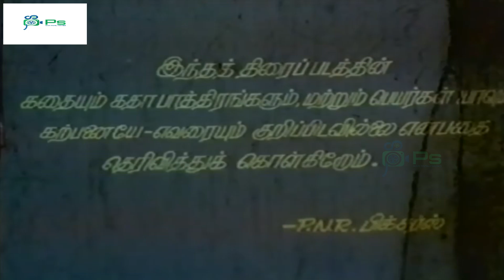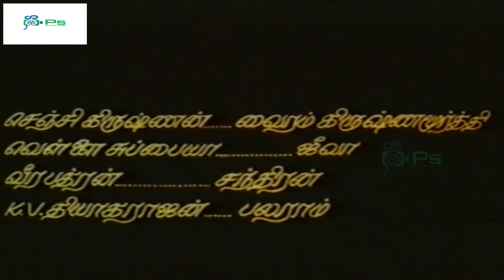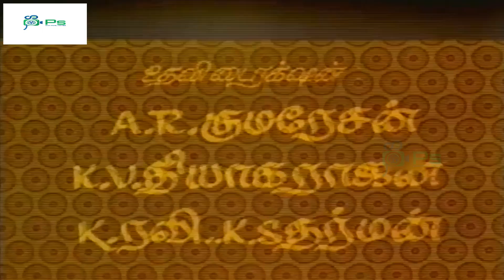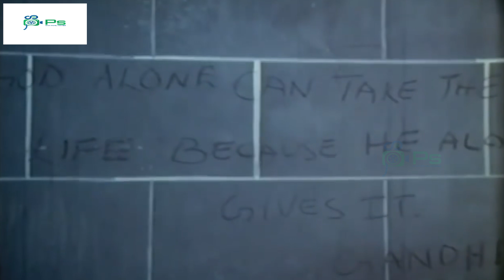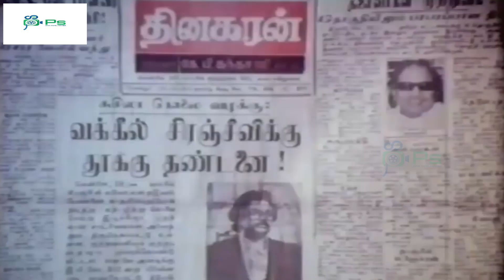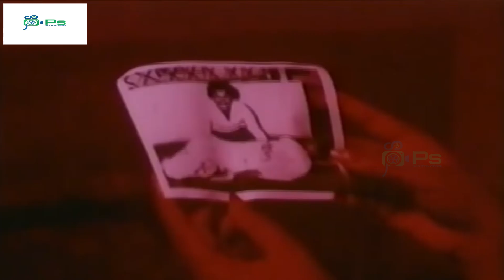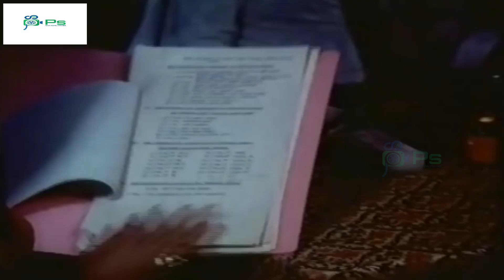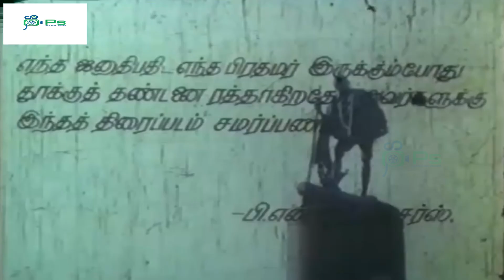சட்டத்தை திருத்துங்கள் சூப்பர்ஹிட் திரைப்படம் | Sattathai Thiruthangal Movie 1080p | Mohan, Nalini.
Sattathai Thiruthangal (1984)
Production Company - P.N.R. Pictures
Producer - P. Nagendra Rao
Cast - Mohan, Nalini, Radha Ravi, Sathyaraj, Y.G. Mahendran, S.S. Chandran, Krishnamoorthi, Silk Smitha, Jai Shankar
Music Director - Gangai Amaran
Cinematography - N.K. Viswanathan
Art Director - M. Krishna
Dance Choreography - Puliyoor Saroja
Story - Endamoori Virendranath
Lyricists - Valee, Pulamaipithan
Screen Play - Rama Narayanan
Dialogues - Rama Narayanan
Sound Recording - K.S. Selvaraj
Editing - P. Venkateshvara Rao